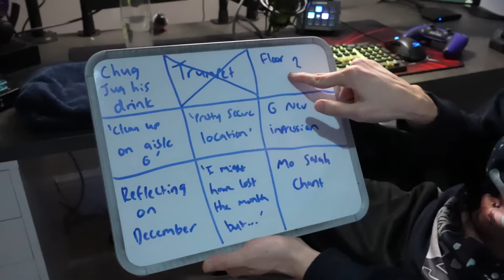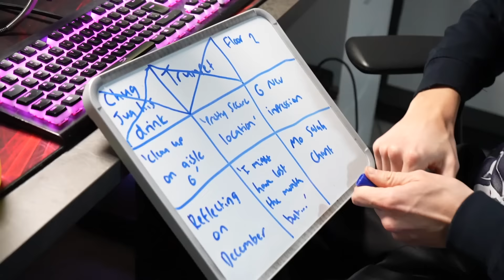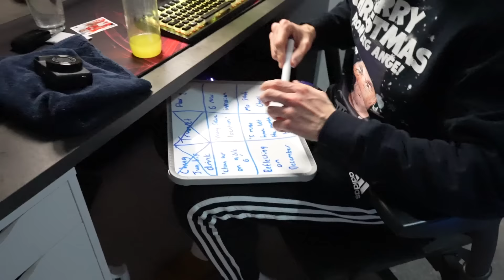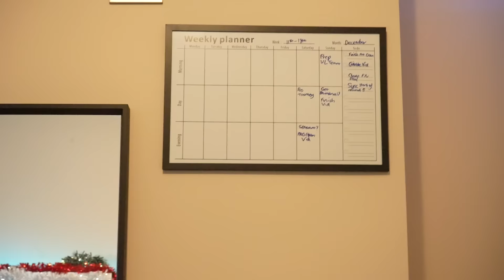Can 3 Pros Go 20-0 With Past & Presents?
Harry Hesketh, Tom Leese & Shawrey use Everton, Liverpool and Spurs in Premier League Past & Present teams! Hashtag House attempting to go 20-0 on FUT Champs Weekend League in which we will giveaway FC Points!